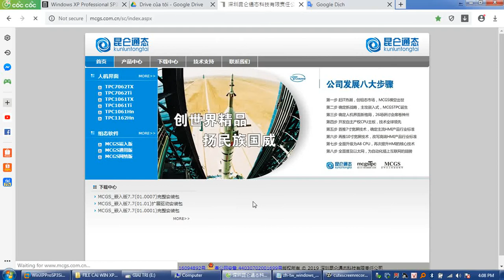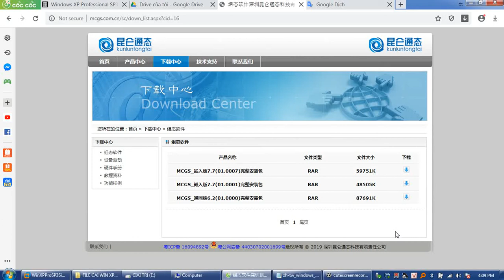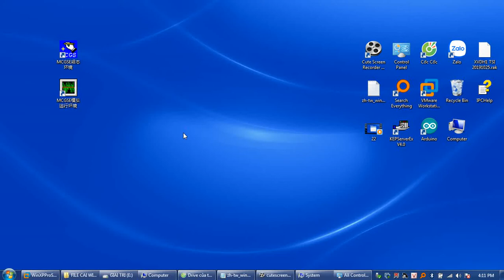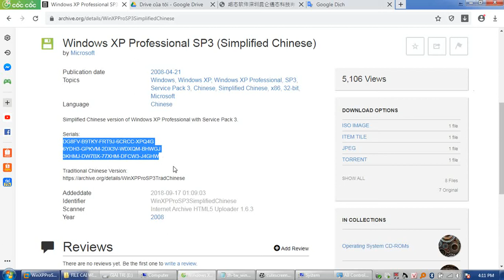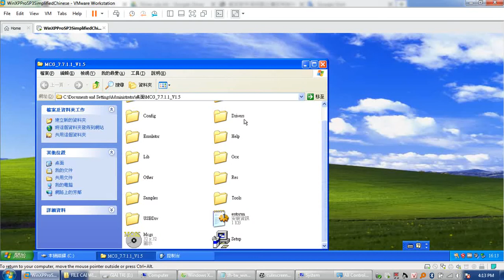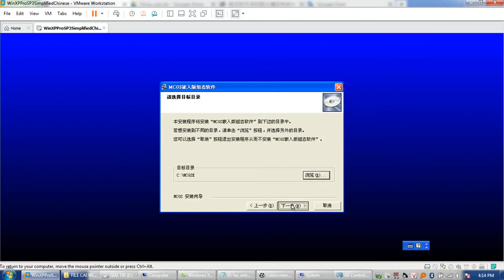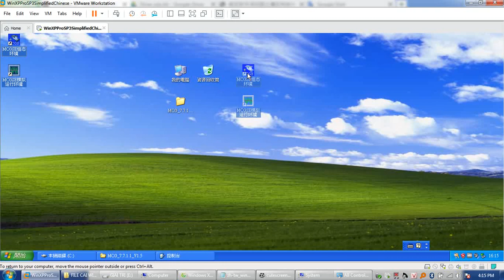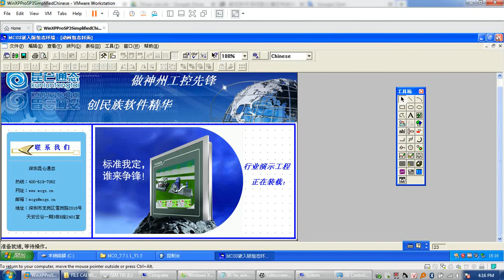MCGS HMI software (installation)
HƯỚNG DẪN CÀI ĐẶT PHẦN MỀM MCGS LẬP TRÌNH CHO MÀN HÌNH TPC7602 (CHINA)